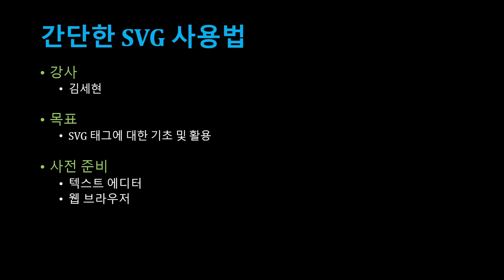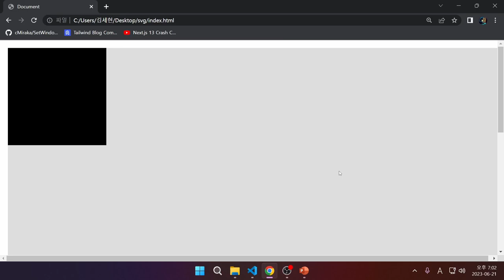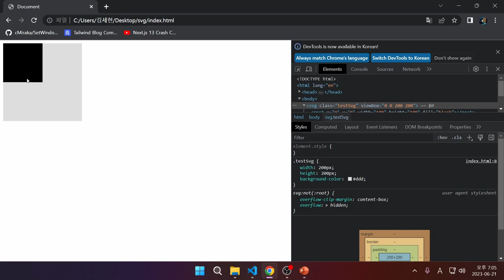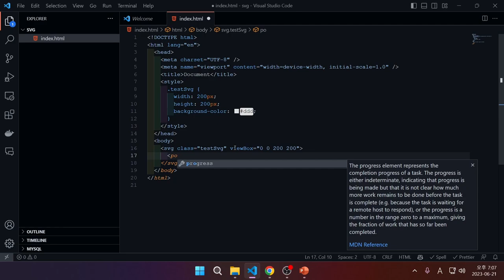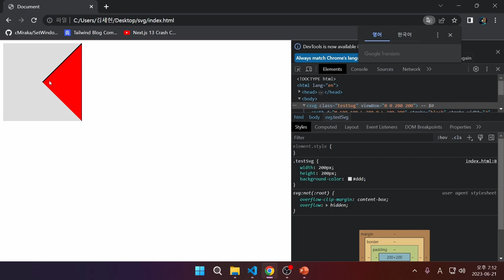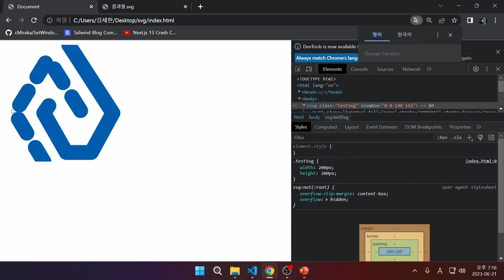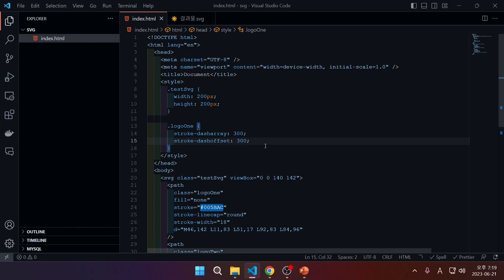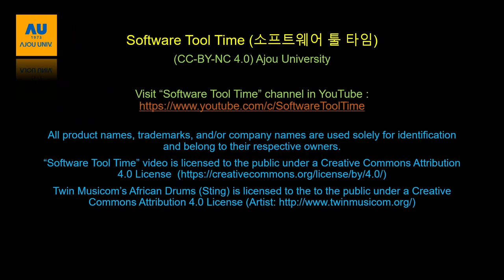[SWTT] 간단한 SVG 사용법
아주대학교 김세현